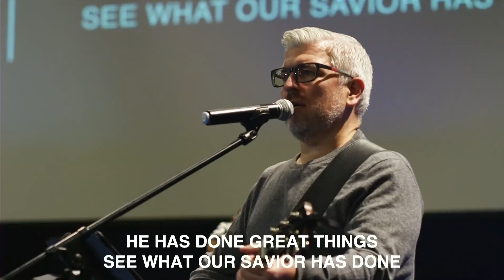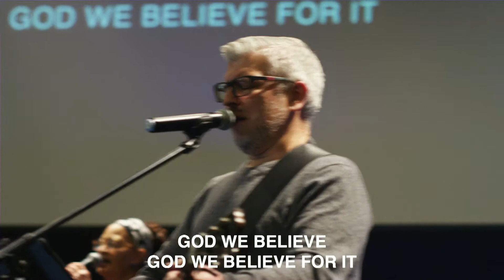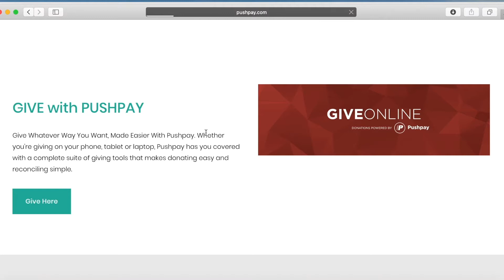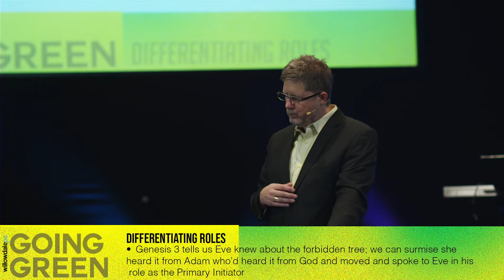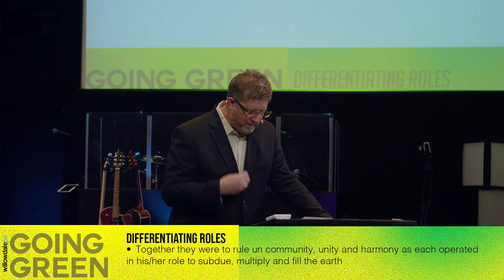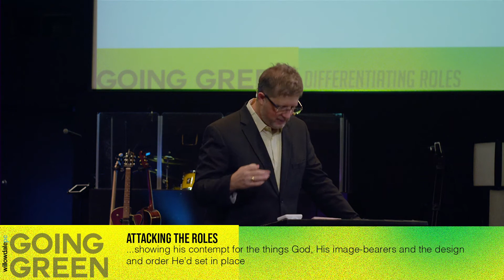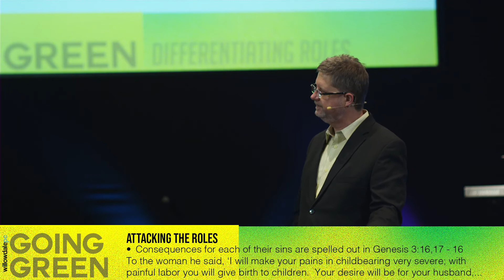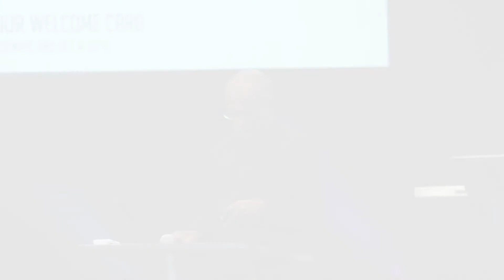GOING GREEN [Part 7] - Differentiating Roles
Join us this week as Blake looks specifically at how God’s roles for our lives as women and men, help fulfill God’s purpose for our lives.